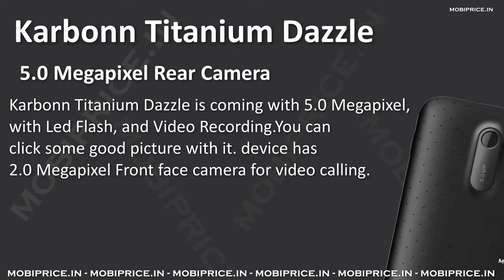Karbonn Titanium Dazzle launch with 5.0 Inch Display 1850mAh battery, 1GB RAM, Android 4.4 KitKat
Karbonn Mobile launched new budget mobile in Indian Mobile market Karboon Titanium Dazzle launched, this device comes with 5.0 Inch Capacitive Display smartphone powered by 1.2GHz Quad Core Processor and 1GB RAM. It is loaded with the Android 4.4 KitKat Os and supports 2G, 3G internet connectivity network, on camera side it has 5.0 Megapixel rear camera, and 2.0 Megapixel front camera. The phone has 8GB inbuilt storage and micro SD card slot up to 32GB, WI-Fi 802.11 b/g/n, Bluetooth, GPS and 1850mAh battery.

Karbonn Titanium Dazzle Specification

Network
 * 2G, 3G
 * GSM 1800 / 900 MHz
 * WCDMA 2100MHz

Display
 * Screen Size:5.0 Inch Display
 * Features:Multi Touch Screen
 * Screen Type:Capacitive Display
 * Resolution:854 x 480 pixel

Memory
 * RAM:1GB
 * Internal Memory:8GB
 * Expandable Memory:up to 32GB

 * Os Name:Android 4.4 KitKat
 * ChipSet:
 * GPU:

Multimedia
 * Video Formats Supported:Yes
 * Audio Formats Supported:Yes
 * Music Player:Yes
 * FM Radio:Yes

Connectivity
 * Wi-Fi:Yes,(802.11b/g/n
 * Bluetooh:Yes
 * GPS:Yes

Connectors
 * Ear Jack:3.5mm
 * Dual SIM:Yes
 * USB :microUSB v2.0

Karbonn Titanium Dazzle price, Karbonn Titanium Dazzle review, Karbonn Titanium Dazzle specification, Karbonn Titanium Dazzle mobile, Karbonn Titanium Dazzle mobile buy, Karbonn Titanium Dazzle smartphone